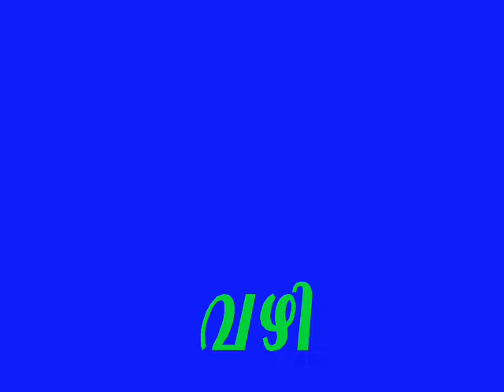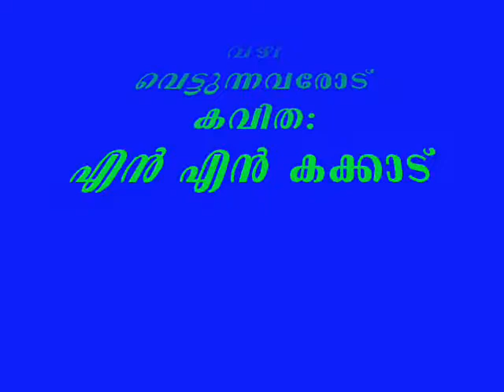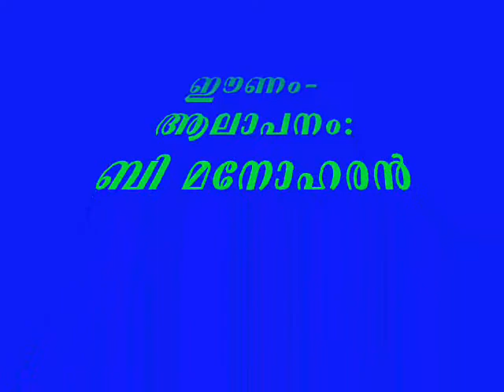vazhi vettunnavarode-kavitha-n n kakkad.wmv